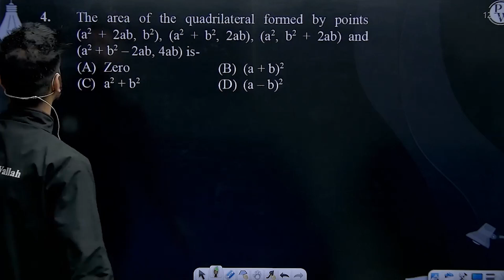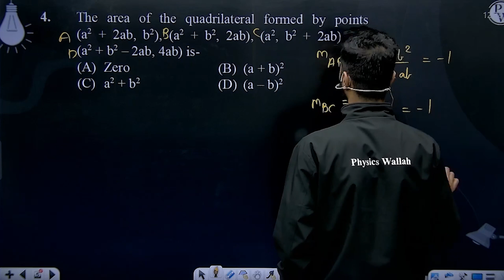The area of the quadrilateral formed by points (a2 + 2ab, b2), (a2 + b2, 2ab), (a2, b2 + 2ab) an....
The area of the quadrilateral formed by points (a2 + 2ab, b2), (a2 + b2, 2ab), (a2, b2 + 2ab) and (a2 + b2 &ndash; 2ab, 4ab) is: 📲PW App